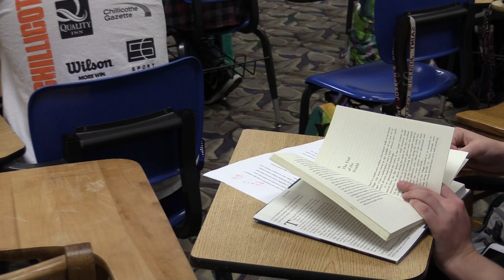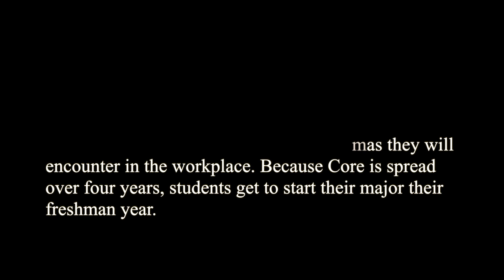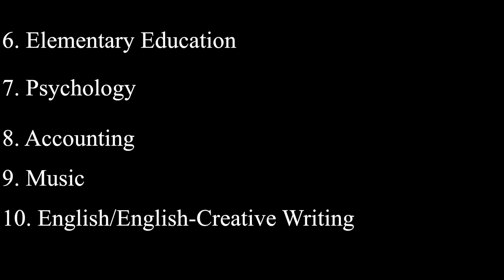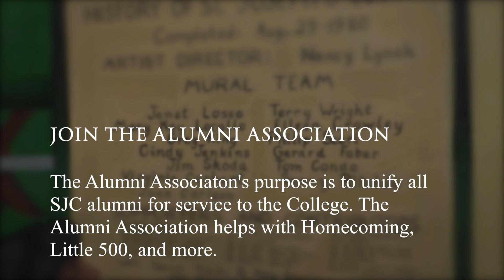St Joe 2016